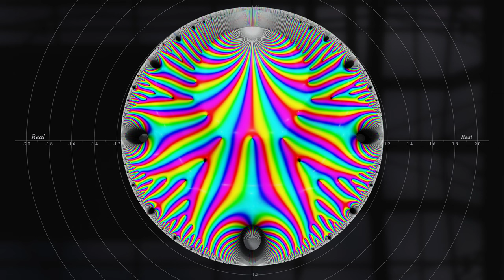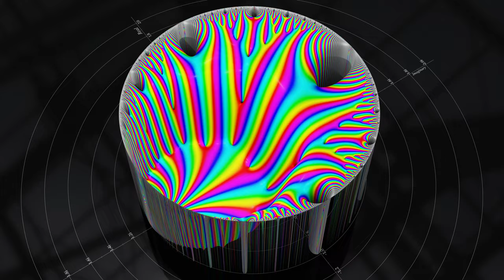Modular Form - Weight 22, Level 1 (1.22.a.a)